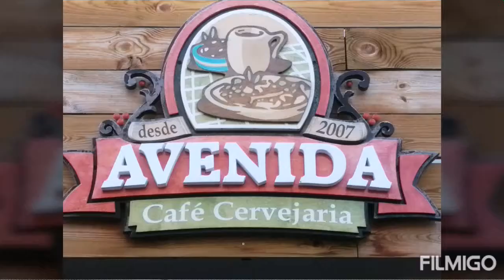OBIDOS LAGOON, PORTUGAL. DAY#5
Hi again, today we went to for coffee and cake at Areil Beach Bar. Then headed of to OBIDOS Lagoon to the beach and lunch. When we went back we had a rest and headed to another one of our favourite restaurants, Avenida...

Facebook.. ED does..

E